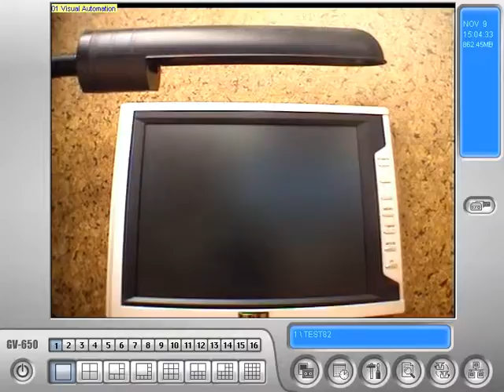12 Visual Automation